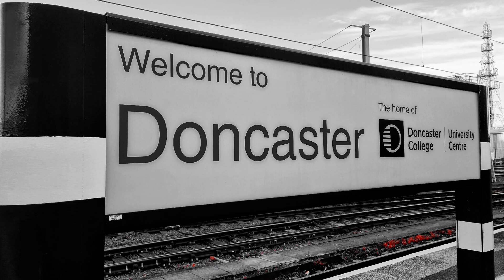Trains at Doncaster, Blackburn and Leeds 15/6/22. With "BRAUNTON" Hauling "The Fellsman" Charter.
Massive early start this morning ! but worth every moment when "BRAUNTON" pulled into Blackburn Station. Absolutely beautiful engine. One of the best steam engines I've ever seen .